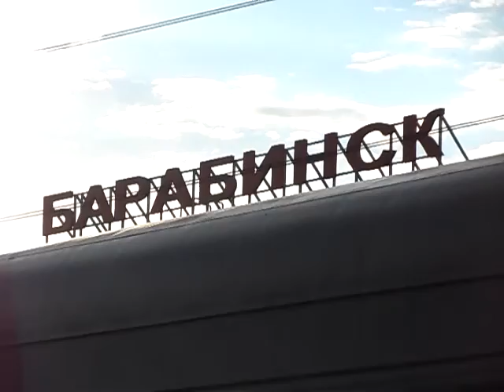3DX Moscow Open 2012 ч.7 Дорога.MP4